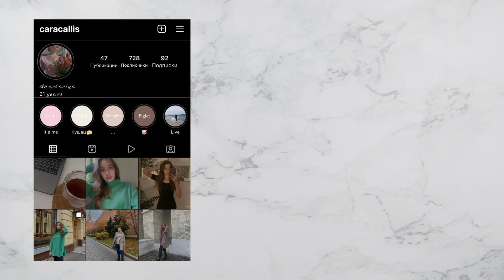Что в моей сумке ? / Зачем тебе столько вещей?😳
Часто задаваемые вопросы:
Где учусь ? - РЭУ им. Плехова
На какой специальности ? - Социология